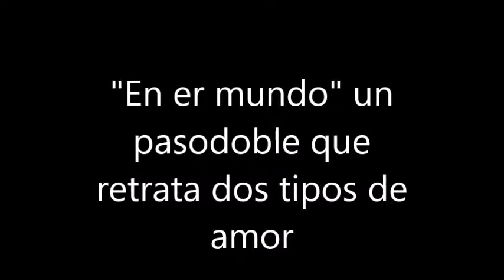En er Mundo El Sur La lengua de las Mariposas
Pasodoble "En er mundo" de Quintero y Jesús Fernández utilizado en las películas de Víctor Erice, El Sur y de José Luis Cuerda, La lengua de las mariposas. El Sur fue producida por Elias Querejeta.
Video con finalidad didácica para alumnos de ESO  y sin ningún tipo de interés lucrativo